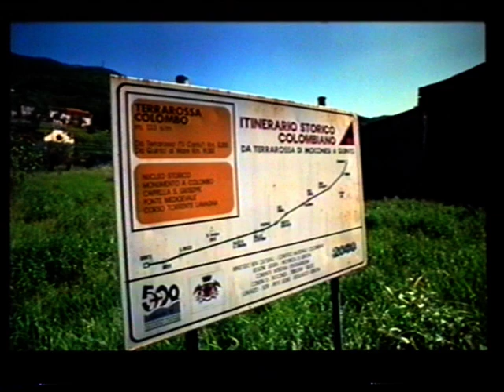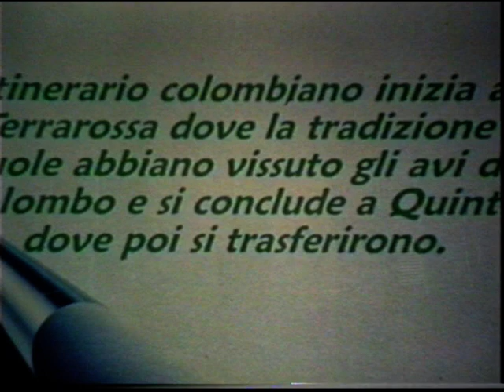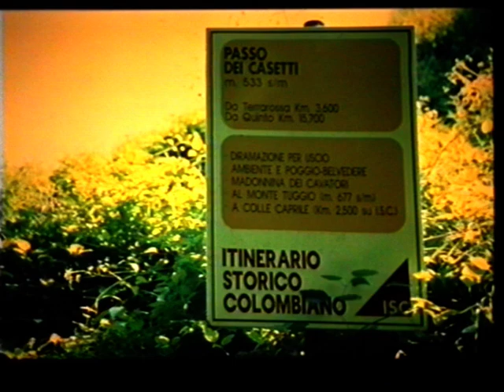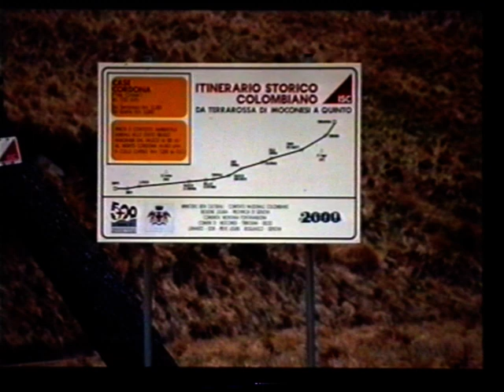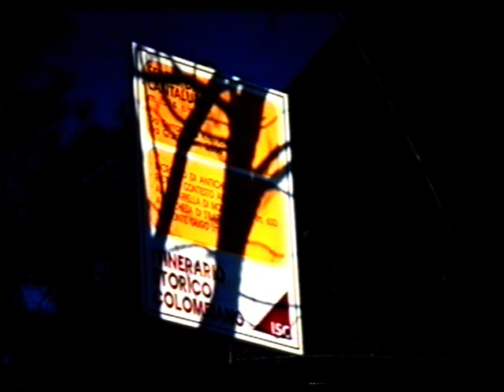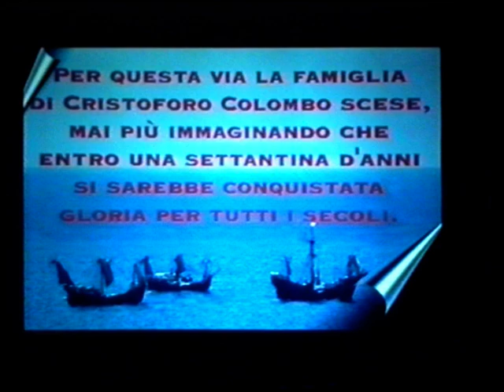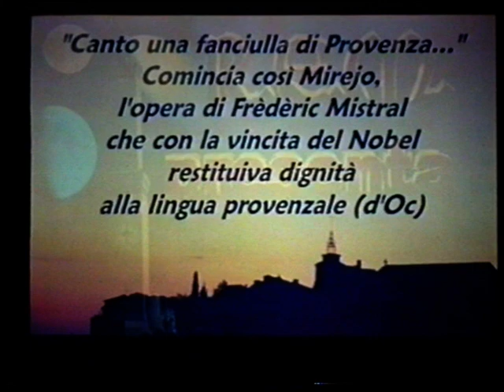Passeggiate a Levante ISC ITINERARIO STORICO COLOMBIANO 1994 by Pelos e Predieri Relax Music Liguria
TITLE: Passeggiate a Levante ISC ITINERARIO STORICO COLOMBIANO o SENTIERO DEL PANE by Enrico Pelos e Rodolfo Predieri with nature relaxing music (Passeggiata #22)
Fotografia: Enrico Pelos - Rodolfo Predieri (Gruppo Fotografico R.E.M)
Testi: Enrico Pelos
Montaggio proiezione dissolvenza incrociata con centralina Hw&Sw: Enrico Pelos
Musiche: Brani New Age dell’epoca di Hiroki Okano, Michael Brook, Gaia, Yanni e “A Rionda di Cuculli” del gruppo La Rionda.
LA STORIA DELL'ITINERARIO
Il “Sentiero del Pane” era così chiamato per la farina che, macinata nei mulini della Fontanabuona, veniva lungo questo percorso che passava a Tribogna poi fianco delle molte cave di ardesia, attraverso il Passo dei Casetti, le case di Cornua, il valico di Monte Cordona e veniva trasportata poi in città. Il sentiero svolgeva, allora, funzione di scambio economico commerciale tra la Valle Fontanabuona ed il Porto di Genova.
L’Itinerario Colombiano inizia a Terrarossa di Moconesi dove la tradizione vuole abbiano vissuto gli avi di Colombo e si conclude a Quinto dove poi si trasferirono.
Per questa via la famiglia del grande navigatore Cristoforo Colombo scese, mai più immaginando che entro una settantina d’anni si sarebbe conquistata gloria per tutti i secoli... (Gloria oggi messa un po’ in discussione... ma questa è un’altra storia...)
NOTE TECNICHE
Le fotografie furono realizzate con quella che allora era considerata la migliore pellicola diapositiva per la resa eccezionale dei colori ovvero la pellicola Velvia (Fuji). La proiezione è stata ripresa poi in studio ripreso con videocamera in vhs (che per l’epoca era già ad un buon livello...) che, allora, non disponeva di porte di collegamento digitali per cui la ripresa avvenne direttamente sullo schermo. In quel tempo si riuscivano a fare i primi fotomontaggi digitali (con Ibm 286...) per cui poi il filmato è stato digitalizzato da cui la qualità che non è paragonabile alle conversioni in digitale di oggi. Tuttavia le fotografie danno l’idea del lavoro di ricerca storica, ambientale, paesaggistica, e culturale tra case, campi, prati, acque di torrente, antichi mulini, cave di ardesia, veicoli abbandonati, ruderi abbandonati, lavatoi, etc... e quindi lasciatevi trasportare dal fascino delle immagini e della musica. Buona visione
LE PROIEZIONI
La proiezione venne presentata nell’ottobre del 1994 in una “Serata dell’Audiovisivo” al teatro della società IP grazie alla disponibilità dei soci della sua Sezione Fotografica che misero a disposizione anche il primo hardware e software per la programmazione in automatico della proiezione in sincro con la musica.
Essa venne anche presentata il 4  Novembre 1994 in una serata nella prestigiosa sede della Fondazione Giacomo Costa. In quell’occasione la proiezione si avvalse, oltre che di immagini del fotografo Rodolfo Predieri, amico e socio qui citato come co-autore, anche di fotografie del fotografo amico e socio Carmelo Marino e colgo l’occasione per salutare entrambi nel caso arrivassero a "navigare” in questa pagina.